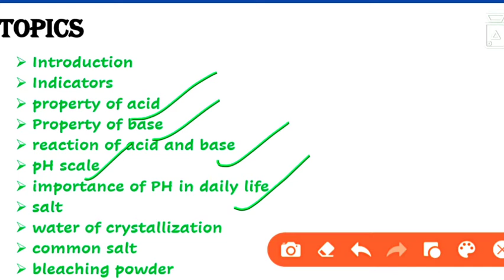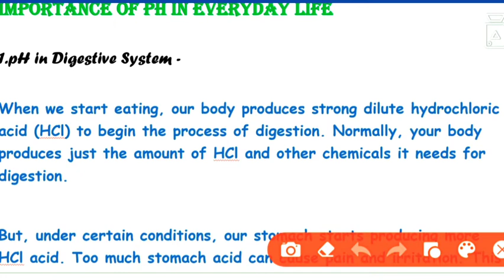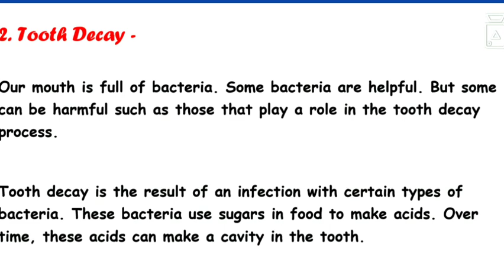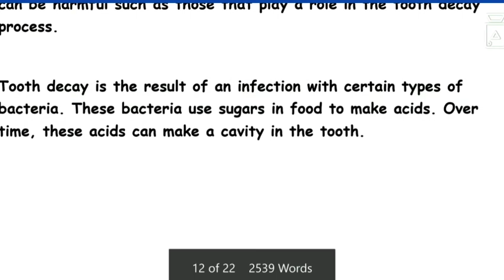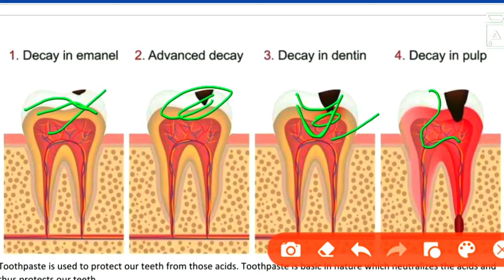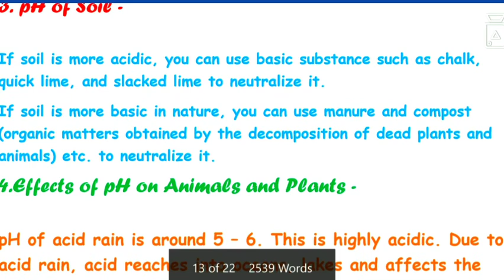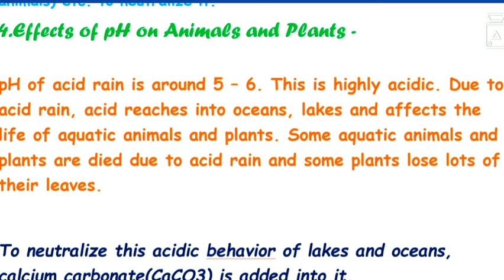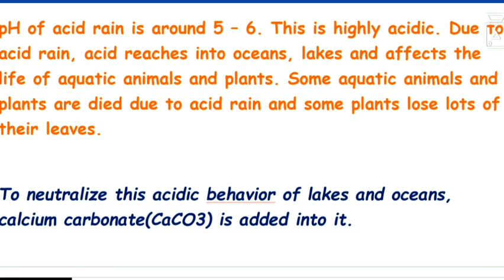class 10 acid base and salt part - 6 Importance of PH in everyday life #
part 2-